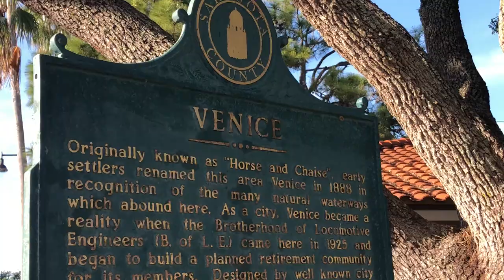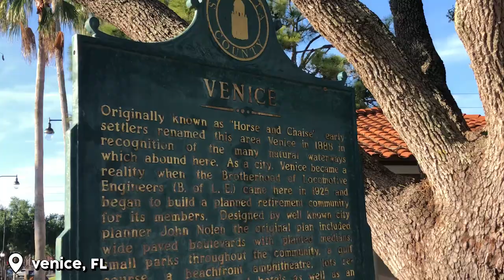10 tips for traveling during covid \\ FLORIDA VLOG \\ safe covid travel tips (2021)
DON'T TRAVEL DURING COVID. Unless you're a hooligan like me. In which case, watch this video for safe covid travel tips. Plus, some clips from my recent trip to Florida!

Intro 0:00
Tip #1 1:42
Tip #2 3:22
vlog 5:00
Tip #3 5:28
Tip #4 6:35
Tip #5 7:45
Tip #6 8:16
Tip #7 9:00
vlog 9:27
Tip #8 10:05
Tip #9 10:59
Tip #10 13:08
bloopers 14:28